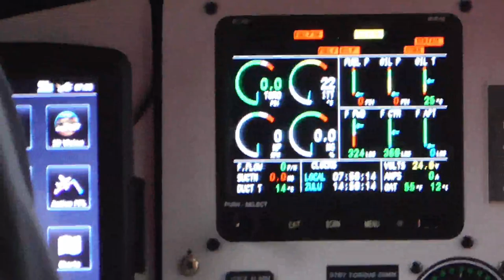Harbour Sea Planes To Nanaimo Island from Vancouver In Early Morning ep.2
First time for me travelling by sea planes.
To Nanimo from Vancouver.
It's a adventures.